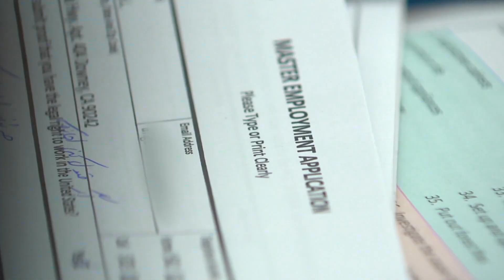OED: 11% jump in jobs expected for Rogue Valley by 2031